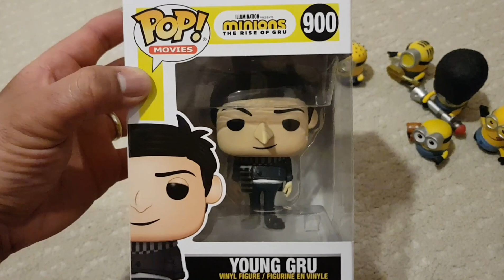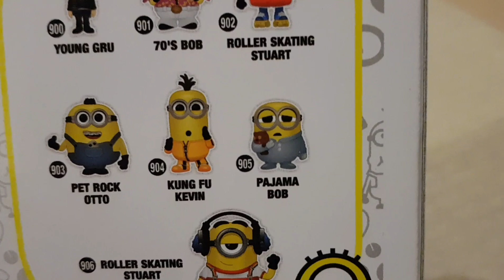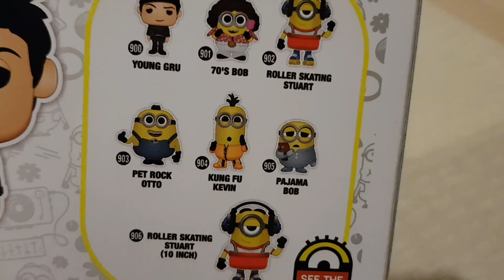รวมพลเหล่าMinons ต้อนรับท่านผู้นำ Young Guu กับMenions2 : Rise of Mr.Guu มาพูดBello!! กันBoss😊❤👍🏻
Bello!!! Banana!!! BaBoo!!! ปีโด้ ปีโด้ อิอิ วันนี้พาเหล่าMinions อสูรร้ายตัวเหลืองน้อย ภาษาประหลาดมาพบกับBossท่านผู้นำของทั้งหมด กับMr.Guu(Young Guu)มาดูสิ หนังสั้นของพี่ต้นเป็นไง อิอิ เขิลๆๆ กดคลิปเลยจร้า. มาชมกันก่อนหนังฉายจริงปี2021 กับMinions2 : Rise of Mr.Guu😊😊✌✌👍🏻👍🏻
อย่าลืมเข้ามาดูคลิปกันนะครับ ถ้าไม่ได้ดูแล้วจะคุยกับเขาไม่รู้เรื่อง เย่! (เสียงปรบมือ คือ กำลังใจของพี่ต้นนะ แต่ๆๆๆพวงมาลับอ่ะพี่ต้นยึดเป็นค่ารถกลับบ้านจร้า. )(^00^)
สวัสดีครับพี่ๆเพื่อนๆน้องๆ แฟนคลับสมาชิกครอบครัวคนรักของเล่นThetonhero Family สำหรับวันนี้เรามาพบกับคลิปการรีวิวอีกเช่นเคย หากทุกๆๆท่านรักคลิปนี้ ชอบคลิปนี้ อย่าลืมนะครับ ไลค์รัวๆๆให้คลิปผมด้วยนะครับ และกดแชร์ กดติดตาม และสั่นกระดิ่งรอรับข่าวสารและกิจกรรมดีๆๆนะ(เข้ามาคอมเม้นท์ทักทายกันนะครับ หรือแนะนำให้รีวิวอะไรบอกผ่านคอมเม้นท์ได้เลยนะครับทุกๆๆคน เพราะพวกเราคือ "ครอบครัวคนรักของเล่น" เพราะของเล่นทุกชิ้นมีหัวใจ และทำให้คนเล่นมีความสุข เย่!!)